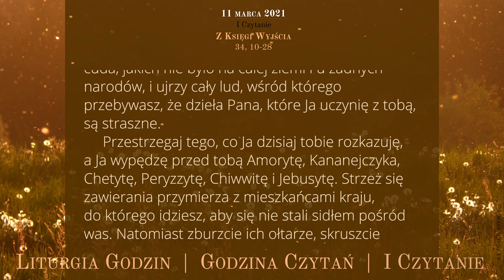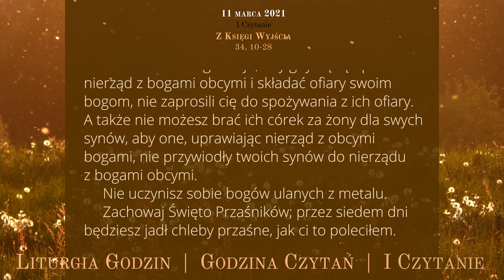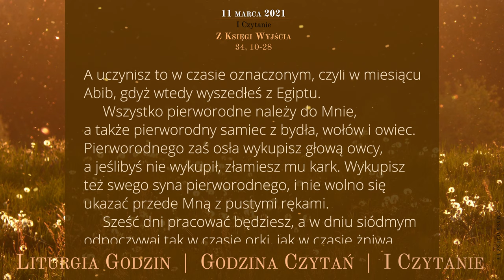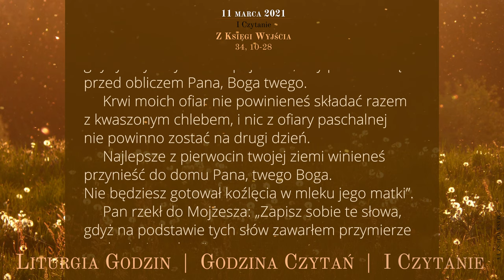GodzinaCzytań | I Czytanie | 11 marca 2021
11 marca 2021
III tydzień Wielkiego Postu
Czwartek

Z Księgi Wyjścia
34, 10-28